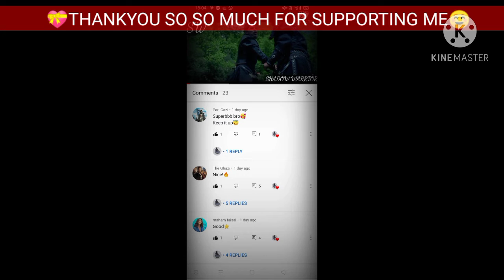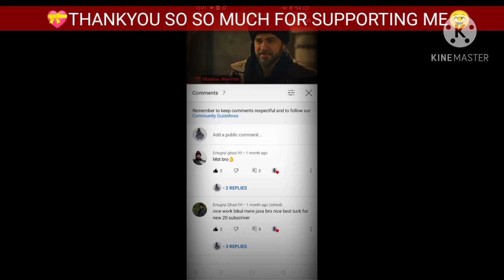Shoutout🎉🎊 to my Lovely Subscribers❤️💝💖|Channels you should Subscribe 🙏